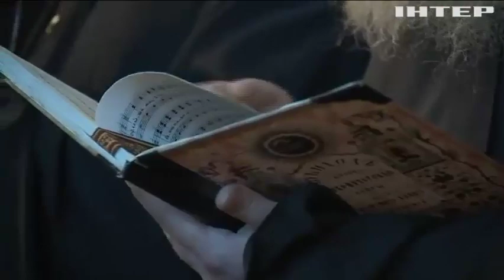Віряни Києво-Печерської Лаври привітали Митрополита Павла з 25-річчям намісництва